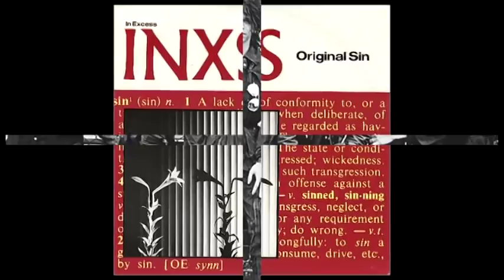INXS Original Sin Ultrasound Extended Version